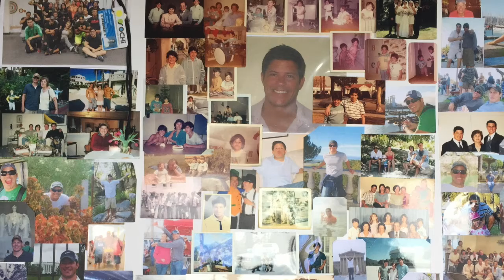eric parker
memorial video for Eric Parker